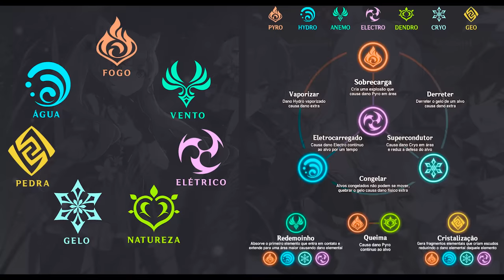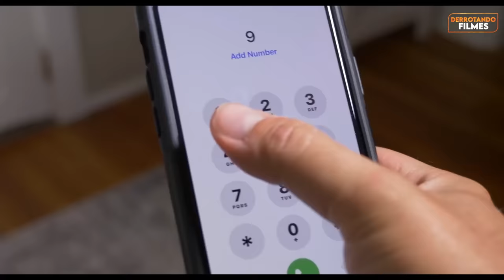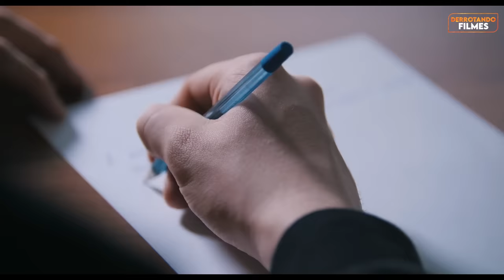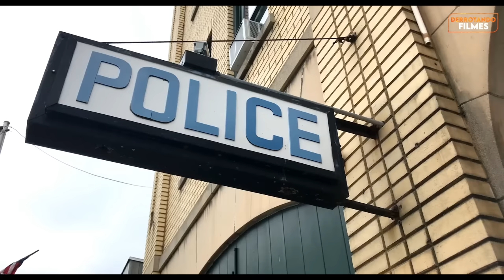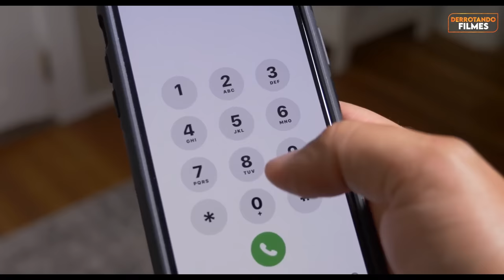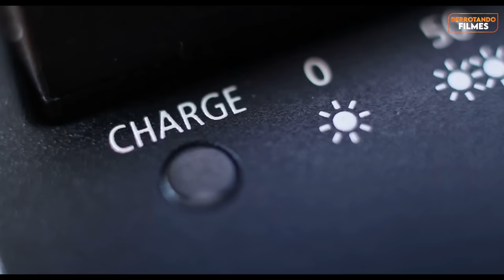Como Derrotar os AVÓS MACABROS em "A VISITA"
Use este código de presente: MS7C3SV8DMZH
Validade dia 10/5
Você e seu irmão vão passar uma semana na casa dos seus avós, que você nunca conheceu, porém coisas estranhas começam acontecer, fazendo você desconfiar da atitude dos velhinhos

Nesse vídeo de Derrotando Filmes nós vamos acompanhar os irmãos Becca e Tyler, e eu vou apontar os erros cometidos por eles, o que você não deveria fazer, e tentar tomar melhores decisões para derrotar “A Visita”.

 Undertale - Megalovania

Capítulos
0:00 - Introdução
0:21 - Planejando a visita
3:52 - No trem
5:45 - Desfazendo as malas
7:10 - A primeira noite
9:15 - Uma visita inesperada
11:39 - Barulhos fora do quarto
13:26 - Conversando com Loretta
15:29 - Passeando pela fazenda
16:59 - Suspeitas de Tyler
19:42 - Sexta pela manhã
20:16 - Conversando com Pop
22:08 - Limpando o notebook
24:24 - Um jogo em família
28:38 - Um tempo depois
29:59 - Final
30:07 - Baixem Genshin Impact
30:20 - Till Death